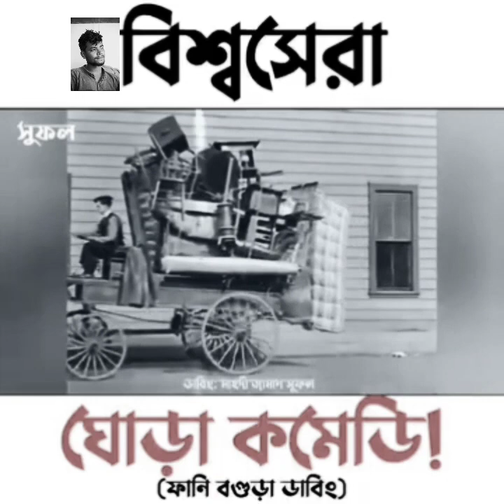বিশ্বসেরা ঘোড়া কমেডি বাংলা ফানি ভিডিও#বাংলা নিউ নাটক ভিডিও বাংলা কমেডি ভিডিও#বাংলা ভাইরাল ভিডিও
বাংলা বগুড়া বানার বাংলা ফানি ভিডিও বাংলা কমেডি ভিডিও বাংলা ভাইরাল ভিডিও বাংলা নাটক ভিডিও viralmusic comedy funny ।